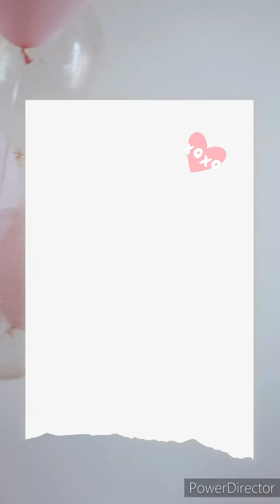FULL-TIME AIRBNB TRAVELLERS - COMPLETED 1000 DAYS LIVING ON THE ROAD - DIGITAL NOMADS